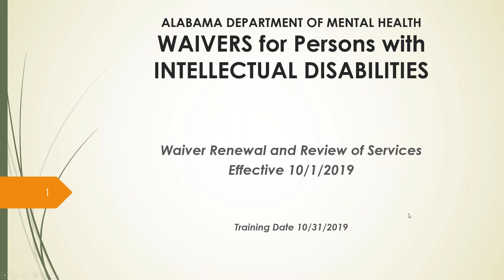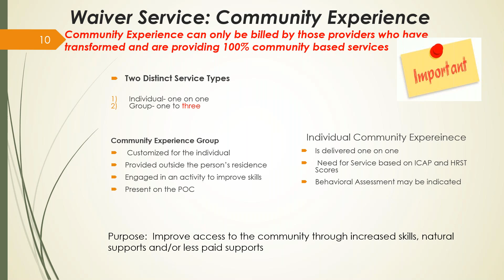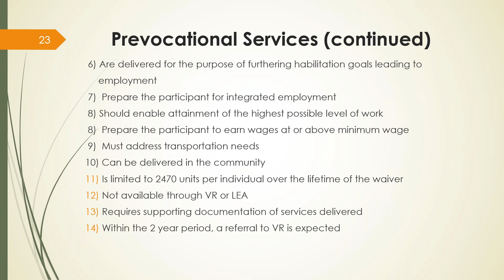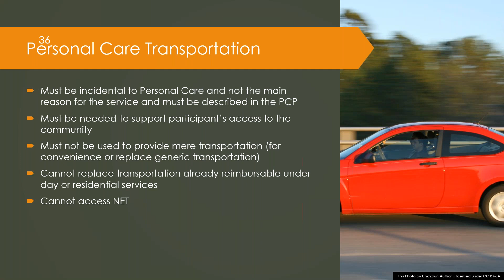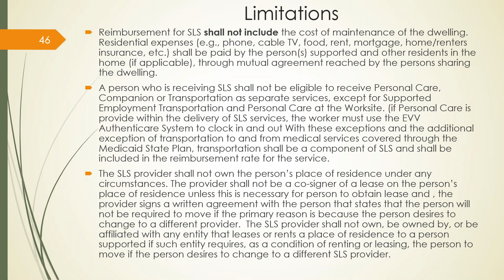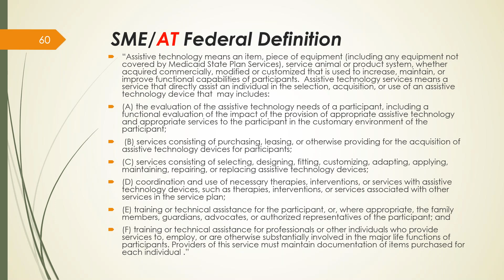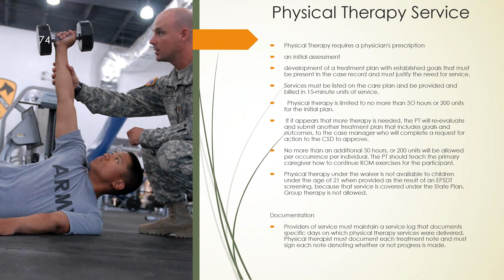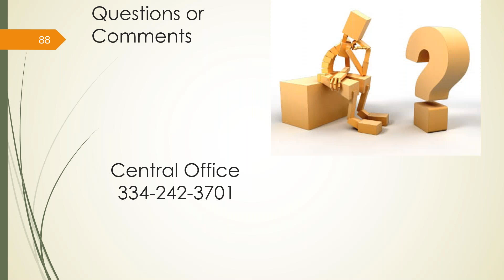Waivers for Persons with Intellectual Disabilities Training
An in depth explanation of waiver services in Alabama.